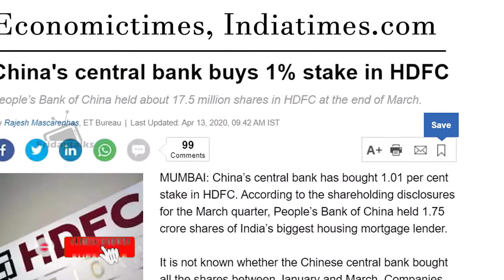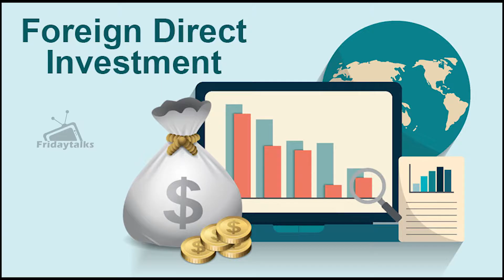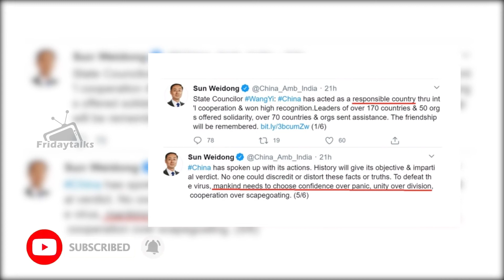Modi govt has changed the rules to block Chinese FDI / fridaytalks kannada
Covid19 coronavirus Impact: Indian Government revised FDI Rules and Blocks China.

We make Kannada videos on Mysteries, Scientific Facts, General Information, Political news, Film News, History, Biography, spiritual & Current Affairs..
Our intention is simple, Evolve-Educate-Entertain